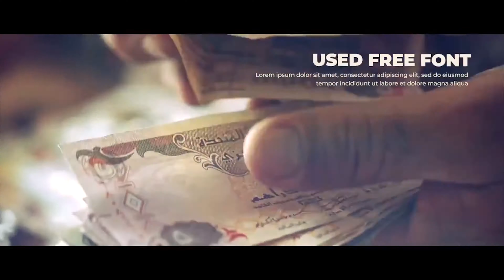Cinematic Opener by Luxury In Motion | Premiere Pro - Motion Array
Item details Cinematic Opener is a fresh and inspiring template for Premiere Pro. It's stylishly designed and creatively animated with subtle light leaks and beautiful transitioning effects. This template contains 13 media holders and 25 editable text layers. It's really easy to use and edit. It can be a wonderful intro or opener to your commercials, TV shows, corporate presentations, business slideshows, promotions, upcoming events, Facebook and YouTube videos. Create your next breathtaking and professionally animated opener with this amazing Premiere Pro template. No plugins required. Availble in HD. Premiere CC 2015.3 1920x1080 (HD) No Plug-Ins Music not included: Be Future Bass can be downloaded separately.

download Cinematic Opener by Luxury In Motion | Premiere Pro - Motion Array